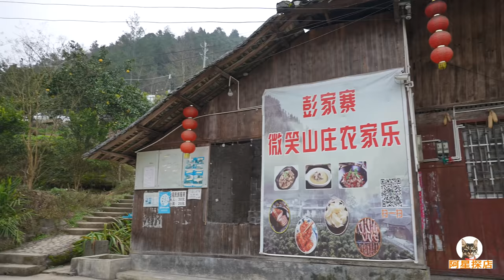湖北恩施土家菜，90岁奶奶亲自下厨，阿星吃酸臭鲊广椒，爆炒腊肉Farmhouse Tujia Dishes in Enshi, Hubei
湖北恩施的彭家寨，是土家族聚居地，山美水美，传统民居吊脚楼有百年历史。土家族菜味道酸辣，讲究食材本味，用料简单，做法粗犷豪放，滋味非常有特色。阿星吃村口的农家乐土菜，90多岁的老奶奶亲自下厨，爆炒自制腊肉，酸臭红亮的鲊广椒，自家的土鸡汤土鸡蛋，都是原生态的健康美食。
Pengjiazhai in Enshi, Hubei, is a place where the Tujia people live, with beautiful mountains and rivers, the traditional residential Diaojiaolou have a history of one hundred years. Tujia cuisine tastes hot and sour, pays attention to the original taste of the ingredients, uses simple materials, and the cooking method is rough and bold, but the taste is very distinctive. Axing eats Tujia dishes from the farmhouse in the village. The 90-year-old grandmother cooks homemade bacon, the sour and smelly Zhaguangjiao, and their own chickens and eggs, all of the original ecological healthy food.